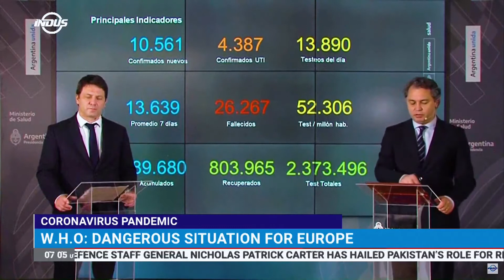Global Cases Top 40.3 Million, Over 1.1 Million Fatalities | News Bulletin | Indus News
Argentina has become the fifth country to cross 1 million coronavirus cases, with over 26,000 deaths.